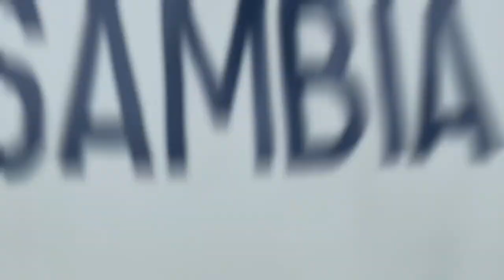FIFA 22 MAURICIO POCHETTINO PSG CAREER MODE! EPISODE 3